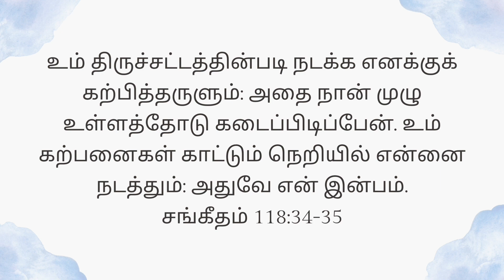Today's Gospel (06.11.2023) | இன்றைய நற்செய்தி | God's word | Sis. Sheriba Shaji